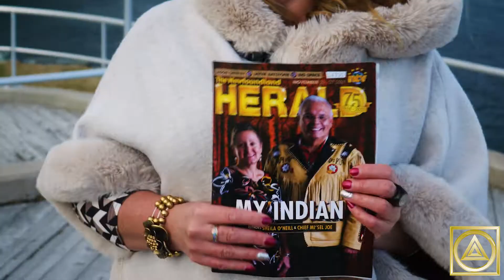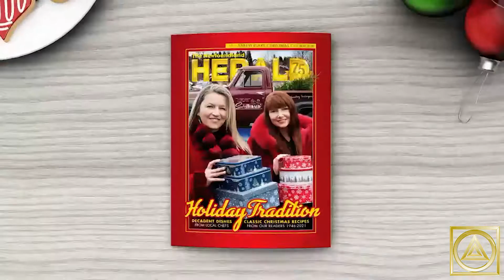This Week: 'My Indian', Pam Goes Foraging, a Chat With Jason Greeley & More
From scenic Middle Cove, Pam Pardy highlights some of her favourite features in this week's issue of The Newfoundland Herald.

𝐌𝐨𝐫𝐞 𝐟𝐫𝐨𝐦 𝐓𝐡𝐞 𝐍𝐞𝐰𝐟𝐨𝐮𝐧𝐝𝐥𝐚𝐧𝐝 𝐇𝐞𝐫𝐚𝐥𝐝
To check out all of our weekly videos, follow The Newfoundland Herald on YouTube for sneak peaks, behind the scenes clips, and otherwise unseen footage featuring Mark Critch, Mary Walsh, Malcolm McDowell and more of your favourite personalities.